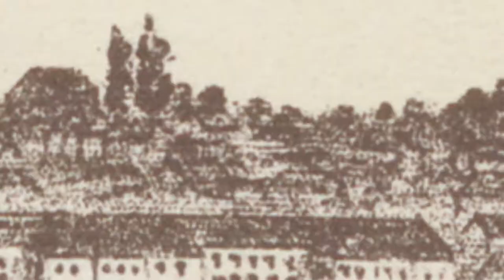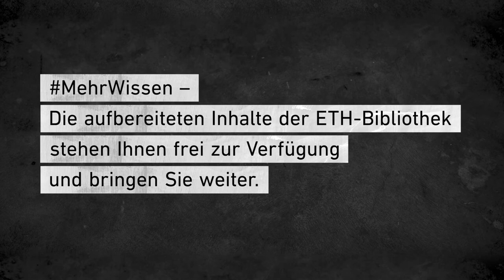ETH-Bibliothek | 50 Jahre Kartensammlung - Stadtentwicklung 1705 - 1880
Mit Beginn der Industrialisierung sind die Städte rasant gewachsen. Wie sehr sich dieses Wachstum anhand von Karten ablesen lässt, wird in diesem Video ersichtlich.

Neben dem Wachstum hat sich ebenfalls das Stadtbild stark gewandelt, wie die beiden Illustrationen schön verdeutlichen. Wo früher Kühe auf Wiesen grasten, stehen nun Schornsteine. Und all die neuen Bewohner benötigen entsprechende Behausungen.

Sogar die ETH und die Universität Zürich teilten sich ein Gebäude.

Mehr als nur Daten – Vom Know-​how profitieren

MehrWissen – Die aufbereiteten Inhalte der ETH-​Bibliothek stehen Ihnen frei zur Verfügung und bringen Sie weiter.